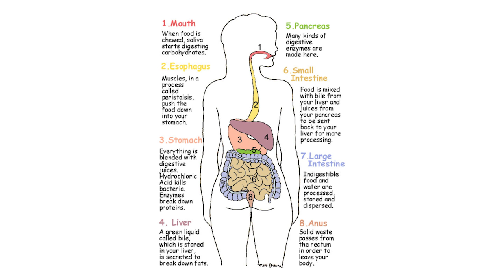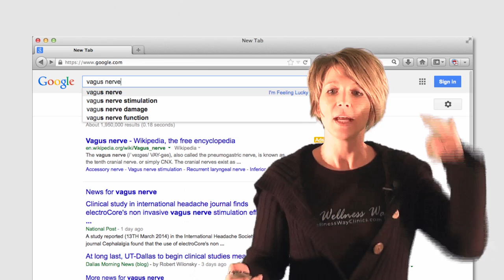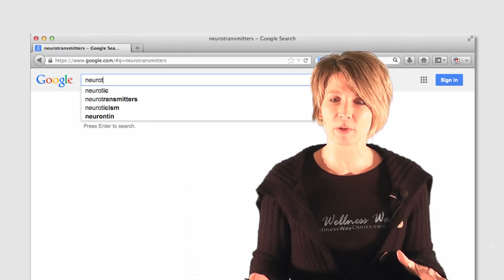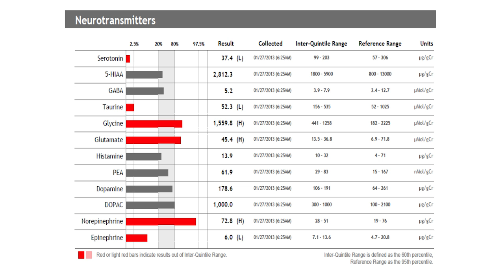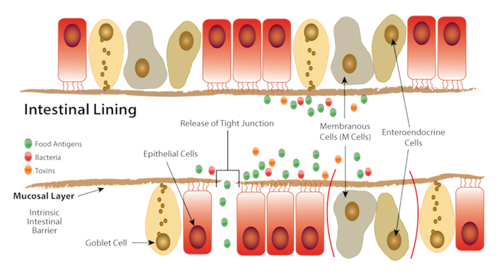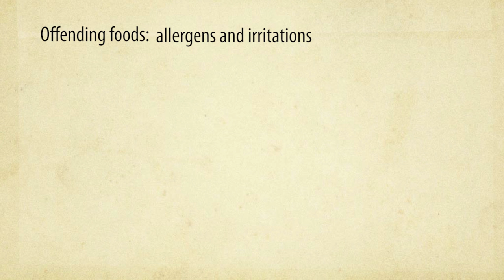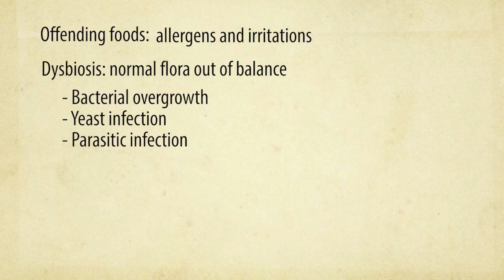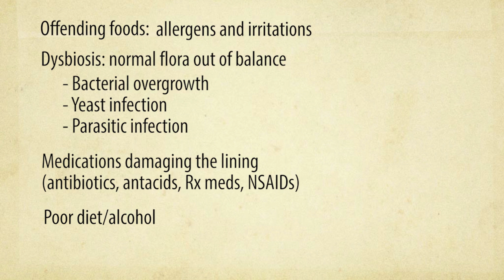Gastrointestinal System: The Gut/Brain Connection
Certified in functional medicine, Kelly explains the importance of the GI system, it's problems and solutions. Learn about the Gut/Brain connection and it's implications for your health.